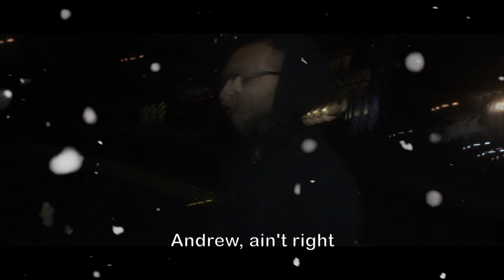Find another term - The Way Life Goes Remix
The Way Life Goes Remix